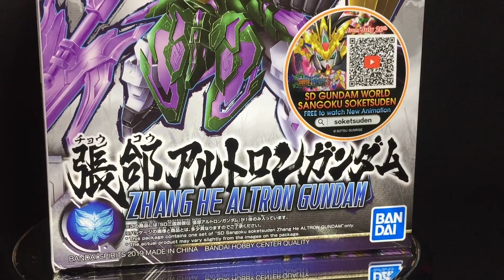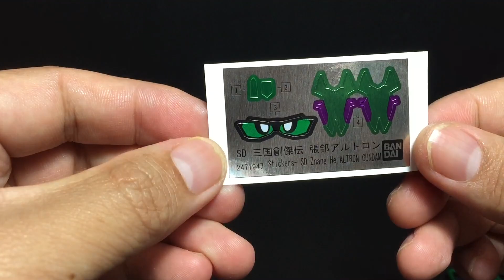[เปิดกล่อง/ประกอบ/รีวิว] SD SANGOKU SOKETSUDEN ZHANG HE ALTRON GUNDAM By Tid-Gunpla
[เปิดกล่อง/ประกอบ/รีวิว] SD SANGOKU SOKETSUDEN ZHANG HE ALTRON GUNDAM
จากอนิเมชั่น SANGOKU SOKETSUDEN
วางขายเดือน 07/2019
ราคา 600 เยน

3คำถามยอดฮิต (และถึงแม้จะบอกแล้วก็คิดว่ายังจะมีถามเข้ามาอีกในอนาคตแน่นอน)